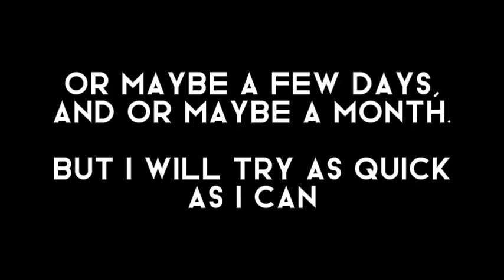some random combo (and also a message)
So yeah, Im probably going improving my animation skill as i can.

the combo:
3 medium hit - multipunch - final hard punch